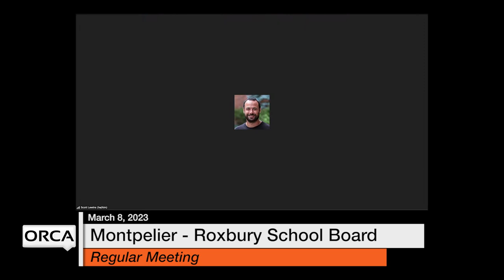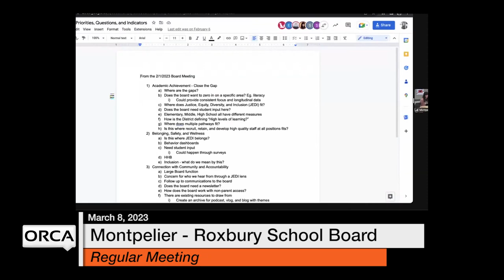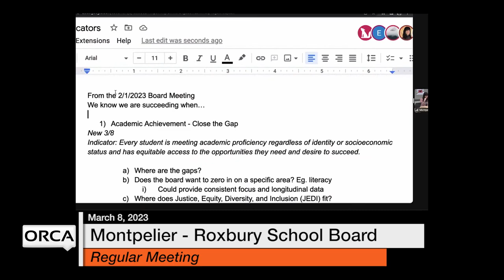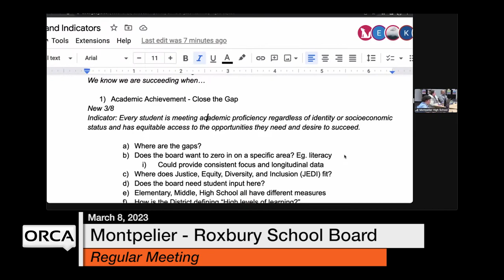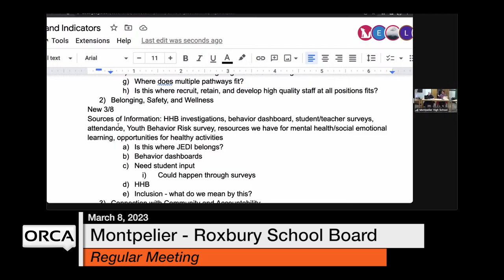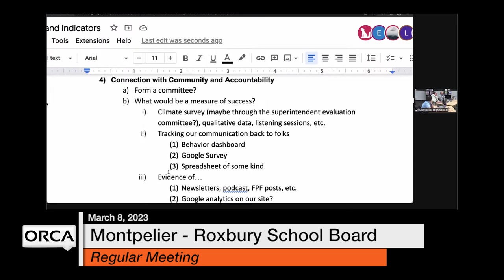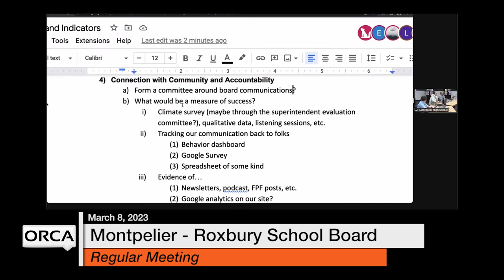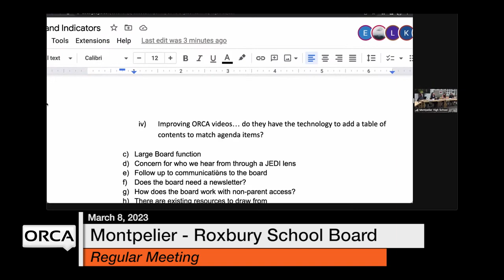Montpelier-Roxbury School Board - March 8, 2023 [MRSB]